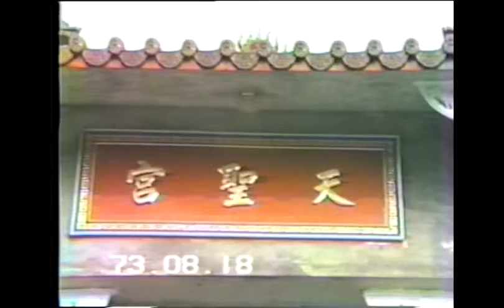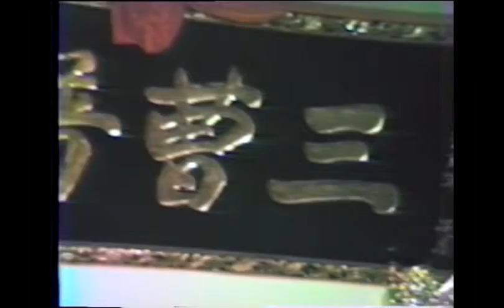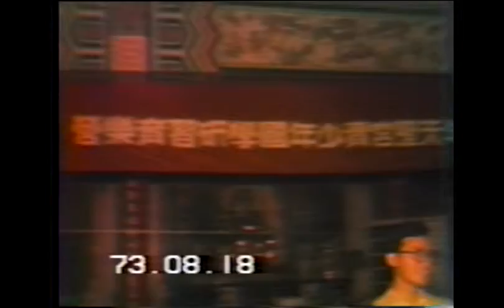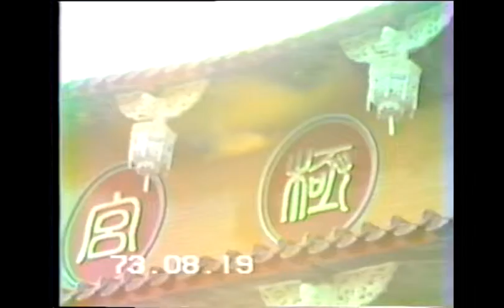1984-73-08-18-高雄-天聖宮-青少年-育樂營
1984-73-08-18-高雄-天聖宮-青少年-育樂營